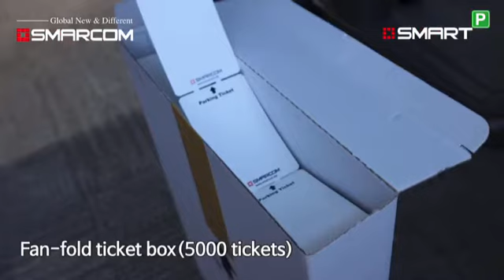스마컴-SMARCOM-QR(2D) barcode ticket issuing machine SBP-4200